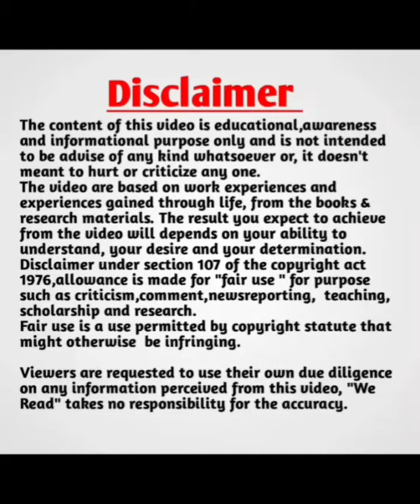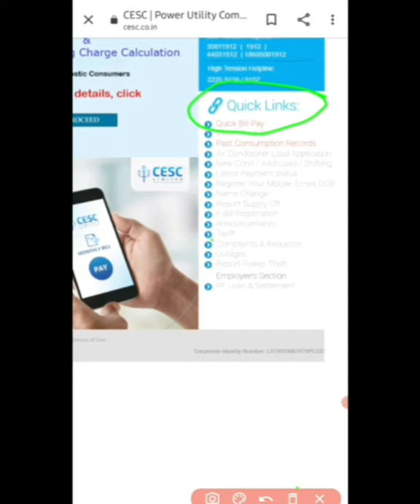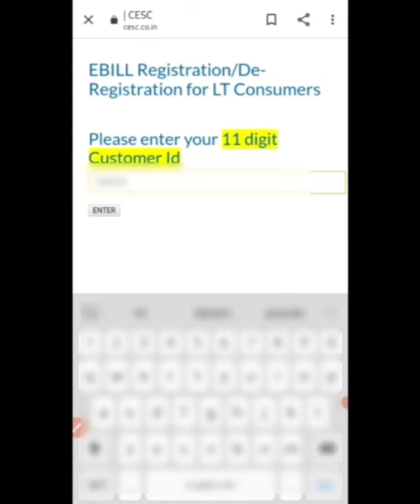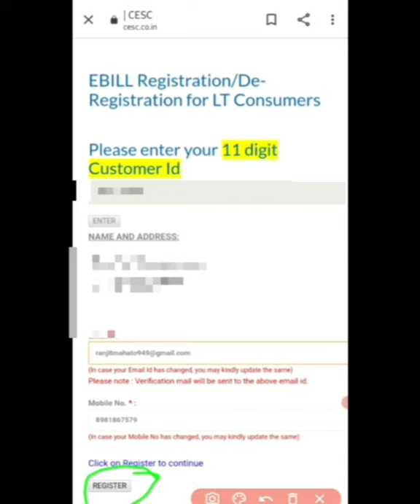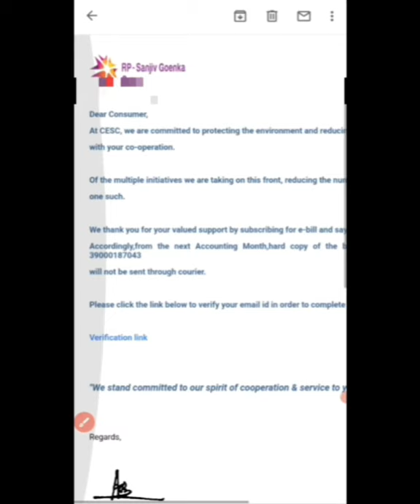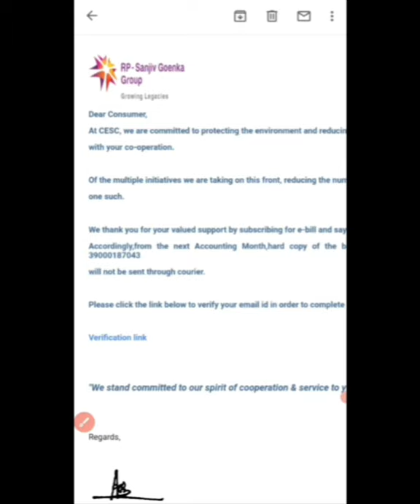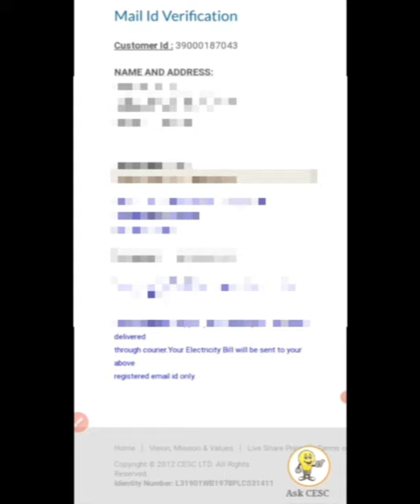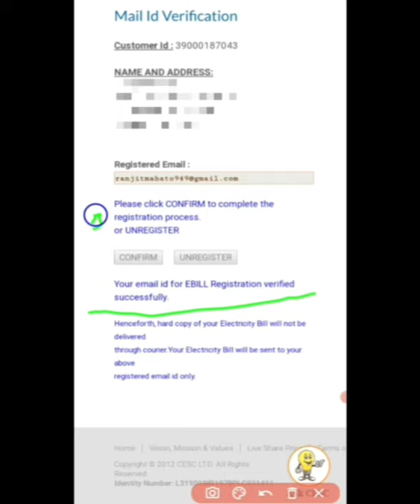cesc ebill registration process cesc ebill e-bill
CESC EBILL REGISTRATION PROCESS